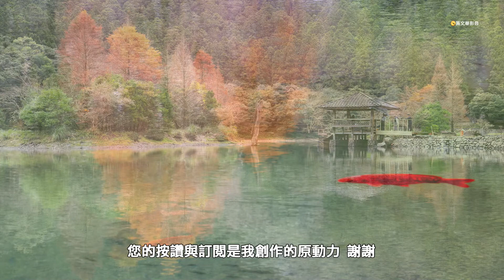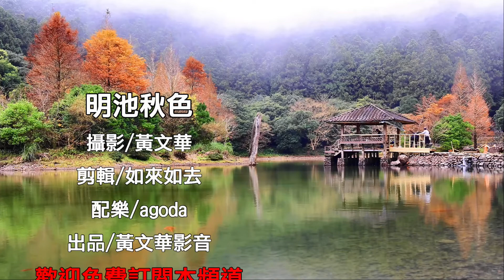明池秋色 夢幻迷霧 金黃落羽松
明池國家森林遊樂區常稱為明池,又名池端,位於台灣宜蘭縣大同鄉英士村,臨近北部橫貫公路的一個國家森林遊樂區;原由國軍退除役官兵輔導委員會森林保育處管理,現在委外由力麗集團旗下所成立的力麗明池公司負責營運,遊樂區海拔約在1150至1700公尺間,設有苗圃..森林步道等設施.